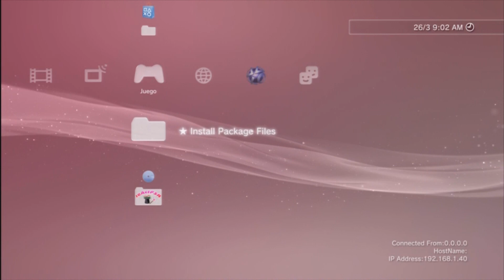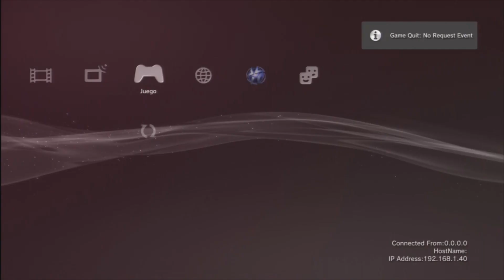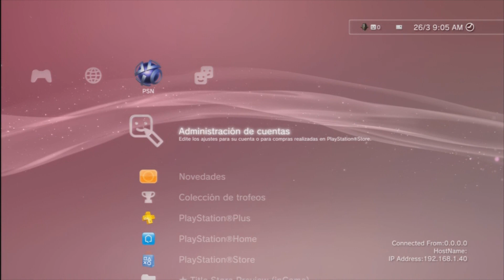[TUTORIAL]Como jugar Online en BO2 sin ser detectados[Menor riesgo de Baneo].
__,,..--==**Despliegame para Mas Informacion**==--..,,__

Hola xavales, espero que os guste este video que acabo de subir y os sirva de ayuda, espero que le deis like os suscribais que solo es un click de 1 segundo que no cuesta nada gracias por ver este video y por leer la descripcion, si necesitais ayuda sobre algun tutorial o algo no dudeis en consultarmelo y os contestare encantado e inmediato. Aasta la proxima, Adioos!!

COSAS DE INTERES